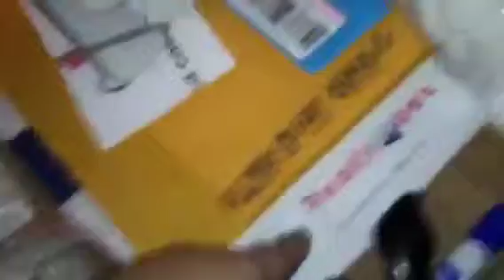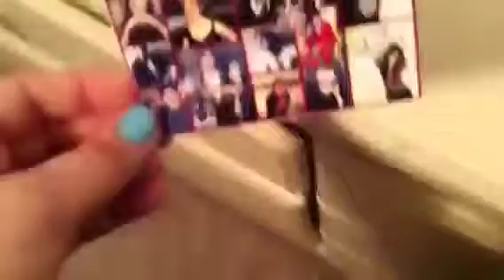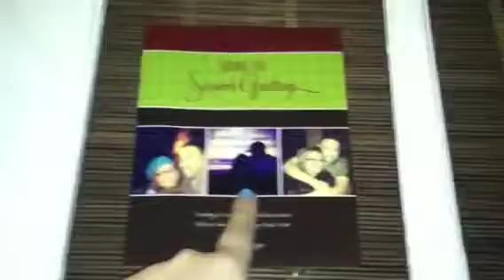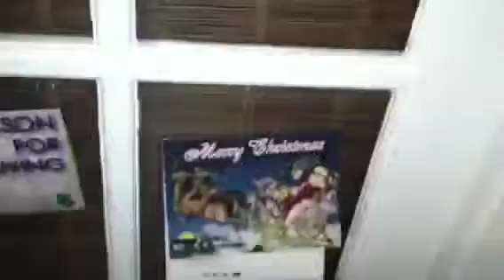VLOGMAS 2012 Day: 17